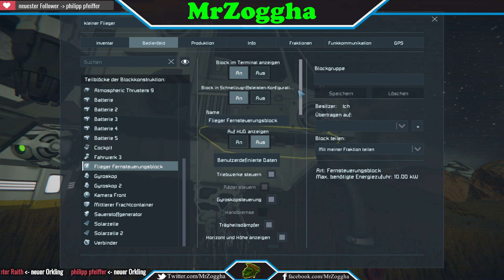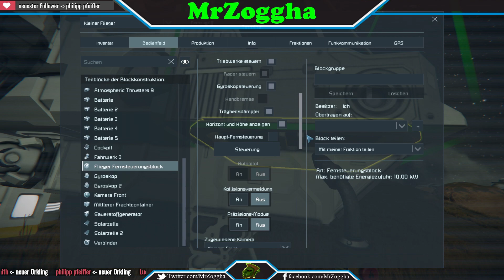Tutorial ♦ Space Engineers ♦ Antennen und Fernsteuerung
Was können Antennen, wozu braucht man sie und was kann eigentlich diese Fernsteuerung?
Alles das und mehr gibt´s in diesem Tutorial.

Dort zockt der Ork:

PSN:             X_MrZoggha_X
Steam:         MrZoggha
Dort findest Du den Ork:
orkischer Gaming PC:
- CPU: Intel Core i7-6700 6. Generation Skylake @ 3.41 GHz
- Motherboard: MSI H110M PRO-D mATX
- Grafikkarte: NVIDIA GeForce GTX 1070
- Arbeitsspeicher: 16GB 2133 MHz DDR4 RAM
- Festplatten: 1TB SATA-3 (7200U/min.) + 120GB SSD
- Gehäuse: Gamingtower Gigabyte Alpha
- Sonstiges: DVD-Brenner, WLAN (2 Antennen),
- OS: Windows 10
- Mikrofon: Samson G-Track GM-1-U
- Aufnahmegerät: Elgato Game Capture HD